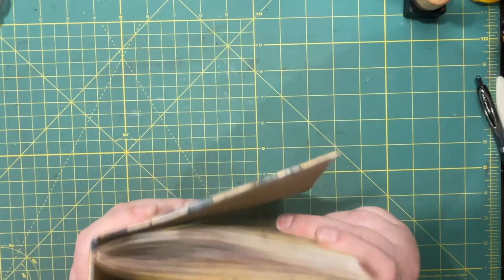Topical Journal 1: Papers & Signature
I used a pocket I made from paper I made following the instructions given by Saacibo in this tutorial
I also referred to Cathy at Cathy's Garden in reference to the way she sews in signatures without measuring